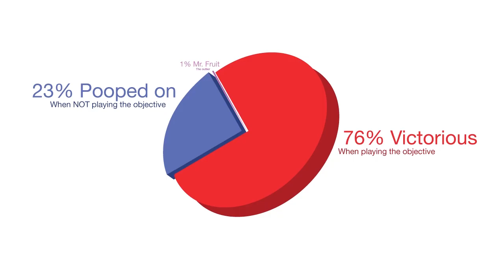Mr. Fruit Highlights #3 - Funny Gaming Moments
The funniest moments in gaming all squished into one video!
Hilarious snippets from Lets plays, highlights, compilations, etc.

► Link of videos shown: (in order)